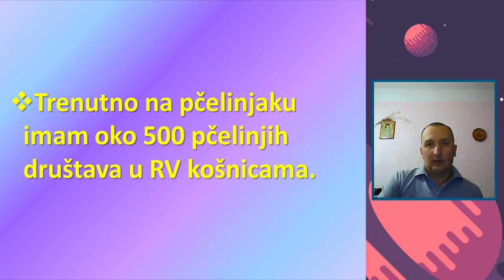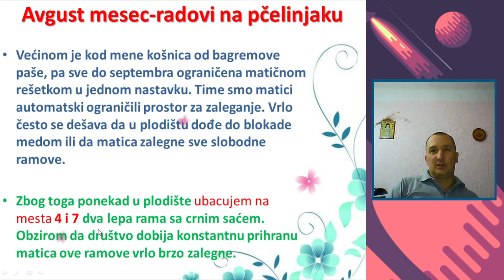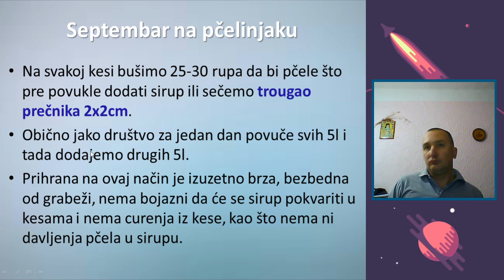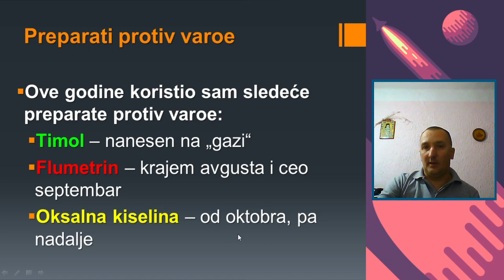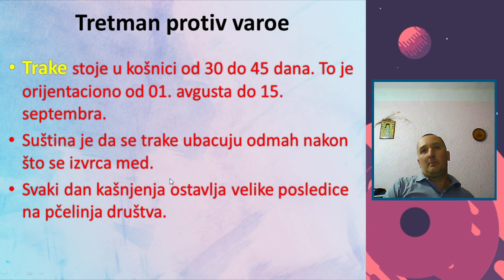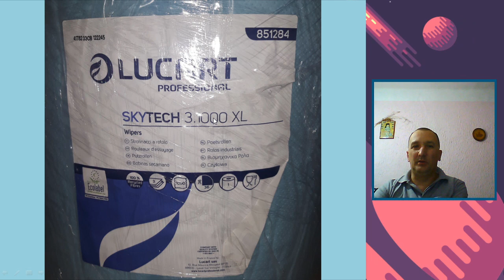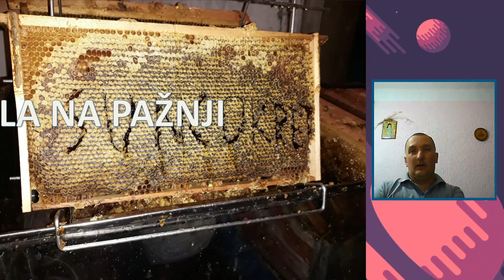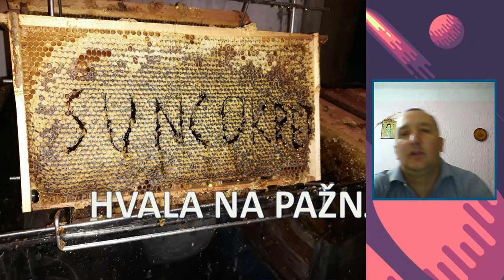Pravilno zazimljavanje - puna košnica pčela u proleće | Online Predavanje | 05.02.2021.